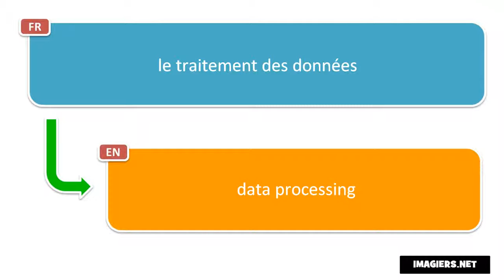How to pronounce le traitement des données